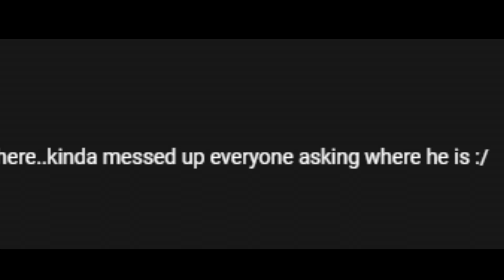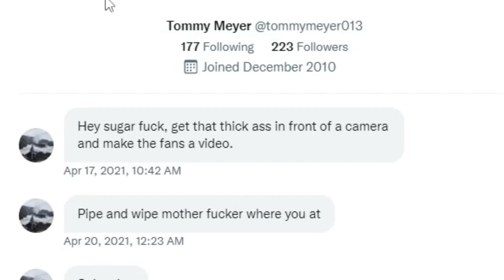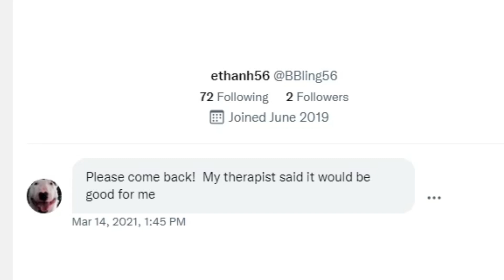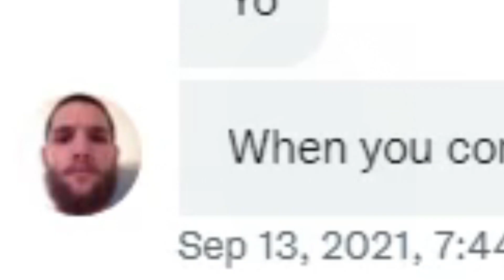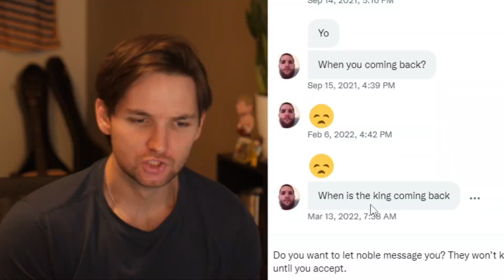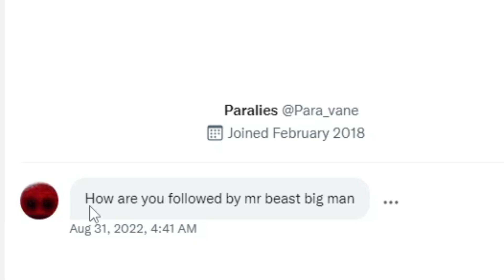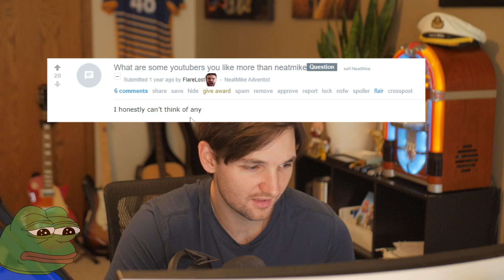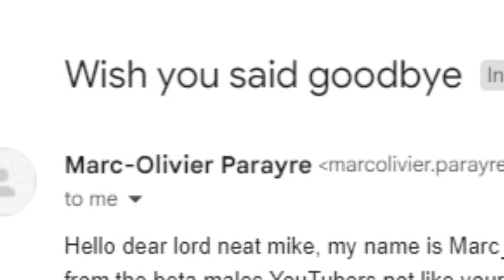NeatMike Has Died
glad to be back everyone can't wait to read all your "see you in 3 years" comments. NeatMike could never die in a car accident.